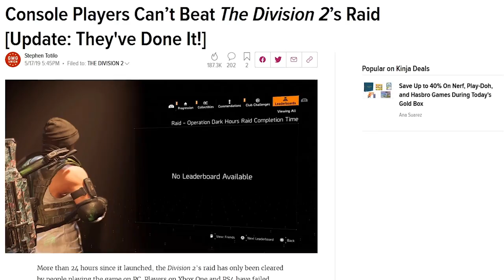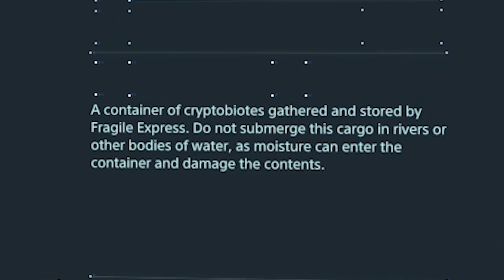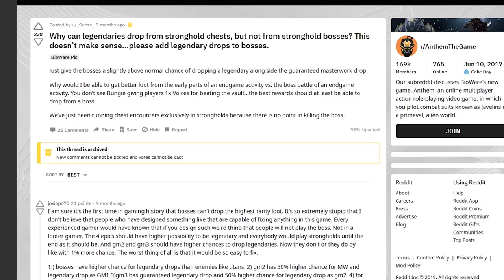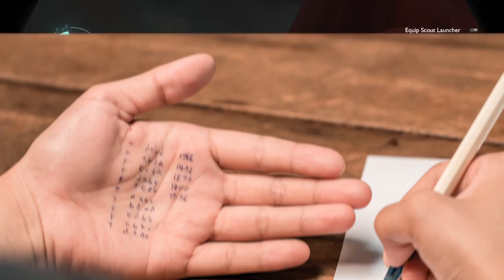10 HARDEST Missions in Video Games (2019)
Challenges are great, but some video game missions feel like a massive pain to complete. Here are the toughest missions from 2019 video games.